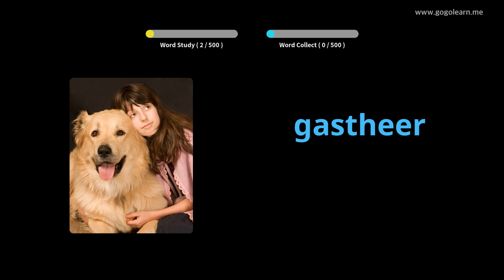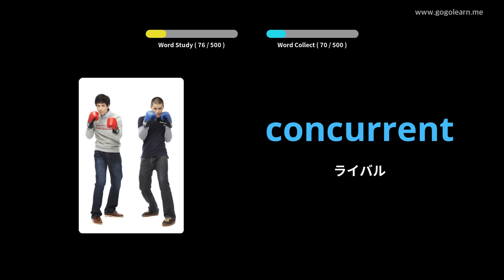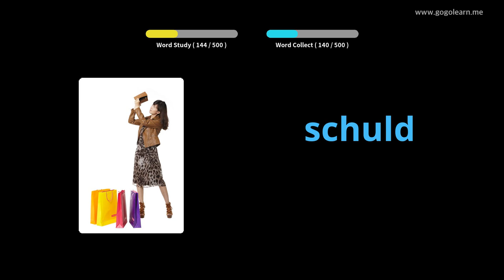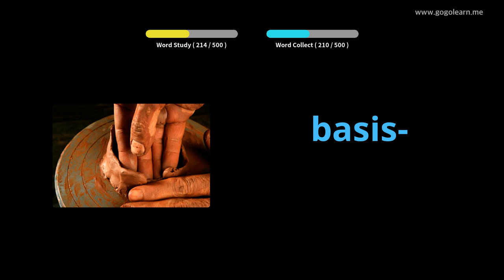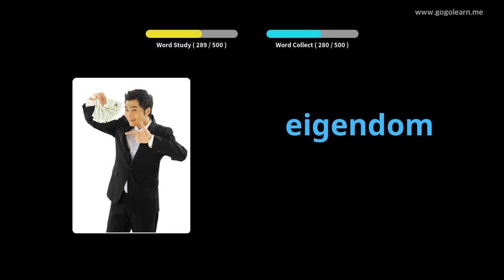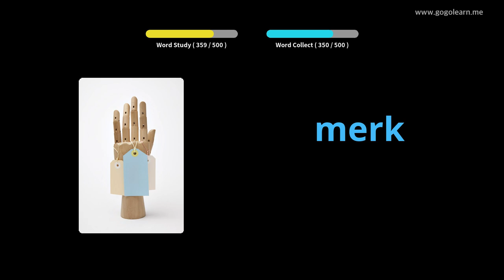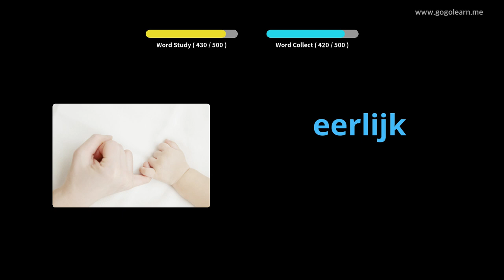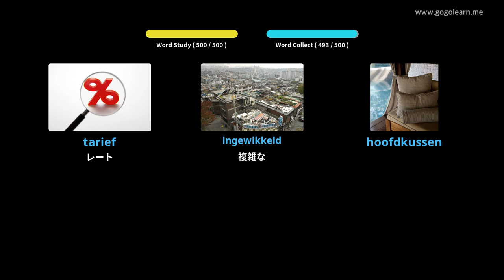写真を通してオランダ語を学ぶ|オランダ語の語彙基礎中学校 | Golearn